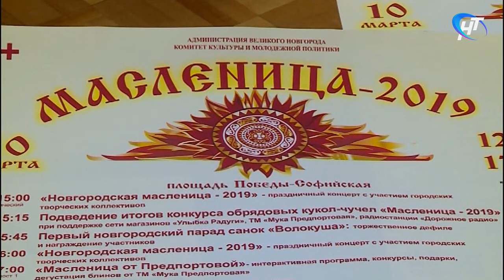На масленичных гуляниях новгородцев будут ждать ездовые псы и парад санок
В России сегодня началась масленичная неделя. Финалом блинного марафона в Великом Новгороде традиционно станут народные гуляния на Софийской площади. О программе предстоящего праздника сегодня рассказали в мэрии.

Материал программы "Новости дня" Новгородского областного телевидения от 4 марта 2019 года.